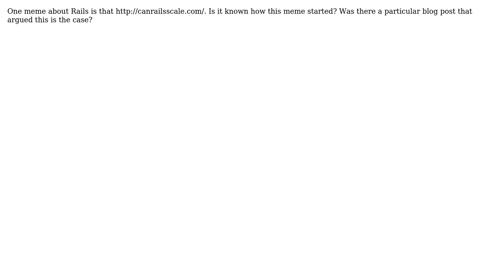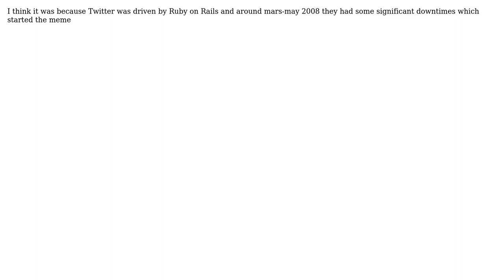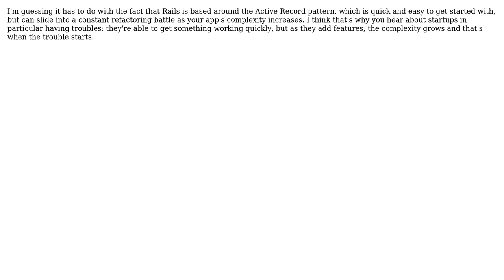How did the "Rails can't Scale" meme start? (5 Solutions!!)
How did the "Rails can't Scale" meme start?

With thanks & praise to God, and with thanks to the many people who have made this project possible! | Content (except music & images) licensed under CC BY-SA | Music | Images & others | With thanks to user TMN user red-dirt user Jeff Atwood user Homde user Glorfindel user barjak user Andrew Grimm and the Stack Exchange Network Trademarks are property of their respective owners. You are responsible for your own actions.